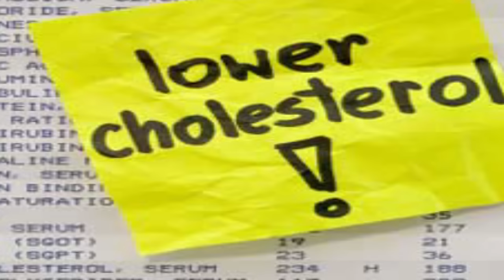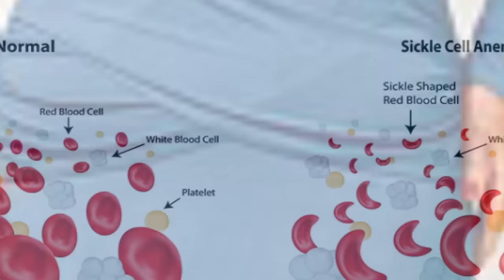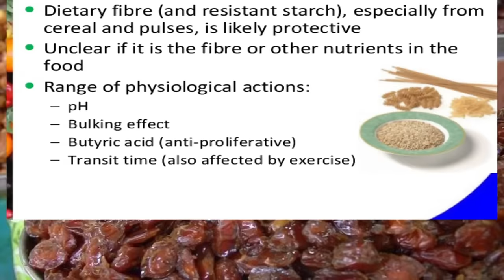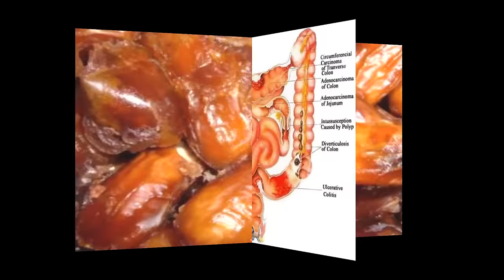ഈന്തപ്പഴം കഴിക്കുന്നത് കൊണ്ടുള്ള ഗുണങ്ങൾ | Endhapazham Kazhikkunadhukondulla Gunangal | Tasty World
Watch  ഈന്തപ്പഴം കഴിക്കുന്നത് കൊണ്ടുള്ള ഗുണങ്ങൾ | Endhapazham Kazhikkunadhukondulla Gunangal | Tasty World

Dates may help in weight loss only when you consume it in moderation. Excess of anything can lead to weight gain. Have 4 to 5 dates every day to satiate your sweet tooth and keep your hunger pangs at bay.